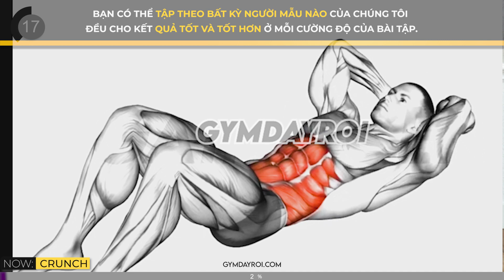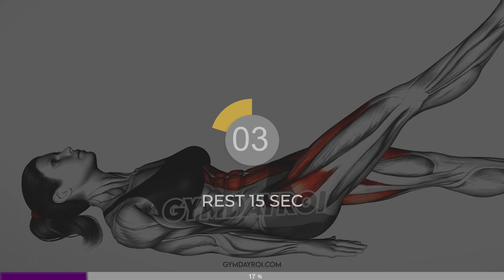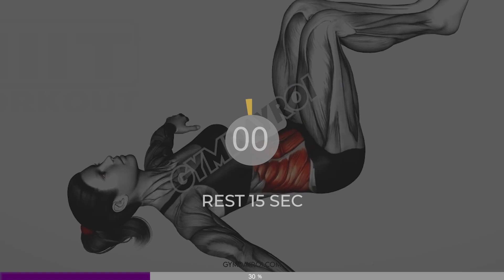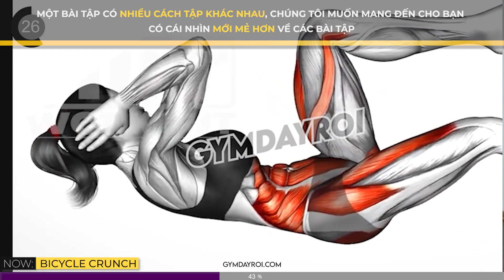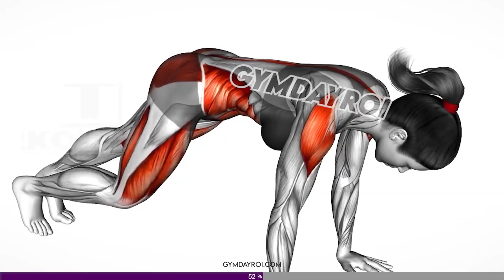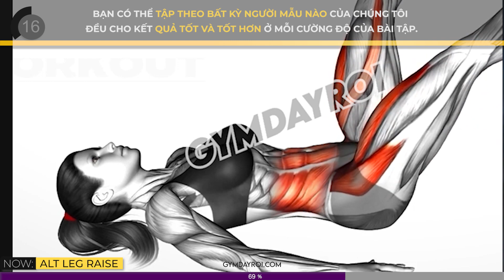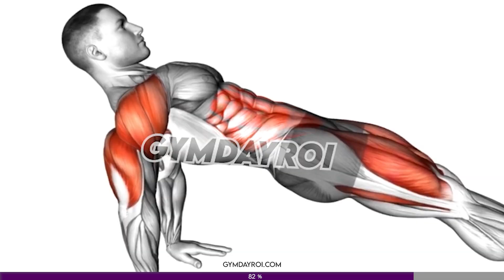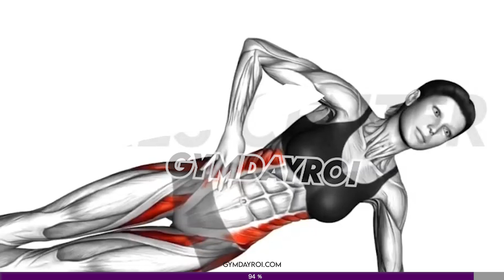Làm Thế Nào Giảm Mỡ Bụng Nhanh? How To Lose Belly Fat Fast, Best Exercises To Burn Belly Fat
Danh sách bài tập:

00:00 Intro
00:15 Crunch
01:00 Bicycle Crunch
02:00 V Sit Crunch
03:00 Flutter Kicks
04:00 Bicycle Crunch
05:00 Reverse Crunch
06:00 Heel Touches
07:00 Bicycle Crunch
08:00 Plank Hip Dips
09:00 Mountain Climber
10:00 Dead Bug
11:00 Alt Leg Raise
12:00 Bicycle Crunch
13:00 Leg Raise
14:00 Reverse Plank Hold
15:00 Side Plank Hold R
16:00 Side Plank Hold L

🔥  Bạn có thấy video của mình hữu ích hay không?
Nếu bạn thích những video của mình, bạn có thể mời mình ly coffee hay trà đá tại đây:
♥️  Bạn cũng có thể chuyển khoản trực tiếp vào STK sau:
Chủ tài khoản: Nguyễn Tiến Kiên